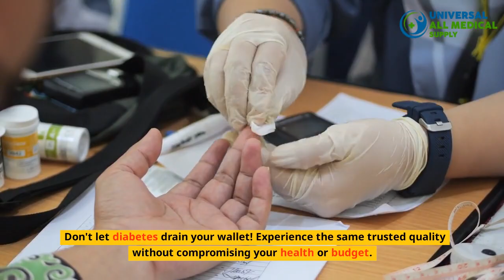Introducing Universal All Medical: Your Affordable Solution for Diabetic Supplies!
Don't let diabetes drain your wallet! Experience the same trusted quality without compromising your health or budget. At Universal All Medical, we believe that diabetic care shouldn't break the bank. That's why we offer a wide range of alternative brand options, delivering top-notch care at a fraction of the cost.

Take control of your health and savings. Unlock great savings without compromising on quality. With Universal All Medical, you can get the best care possible without settling for overpriced mainstream brands. Our affordable diabetic supplies provide you with exceptional care at a price that fits your budget.

Empower your diabetes management journey. Choose Universal All Medical for all your diabetic supply needs. We offer the perfect balance of quality and affordability, supporting you every step of the way.

Experience the best of both worlds with Universal All Medical - exceptional care at an affordable price. Your health matters to us. Take charge of your health today!